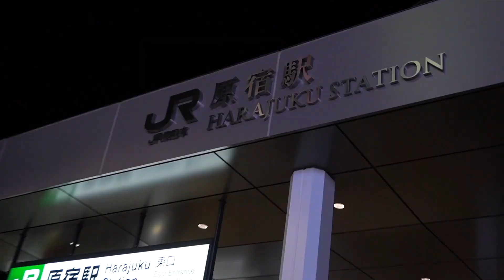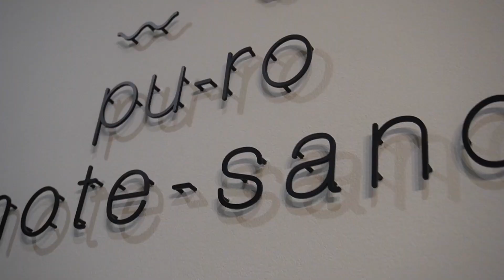剛毛男子の濃すぎる美容室の日常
参加する方はこちら!

【コスパ◎iherbサプリメント】
割引コード：CQF0221

【種目名】
1．ノーマルプッシュアップ

2．インクラインプッシュアップ

3．デクラインプッシュアップ

4．サイドプッシュアップ

5．リバースハンドプッシュアップ（ハイテンポ）

【BGM】
フリーBGM・音楽素材

【ファンレター等はこちらから!】
〒230-0001
なーすけ宛